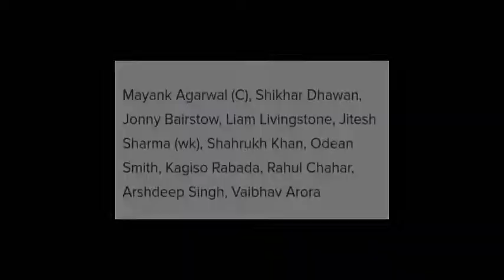Punjab kings vs Chennai super kings highlights || pbks vs csk playing 11 || ipl 2022 today match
Yogesh Singh
From- Prayagraj, India 212108